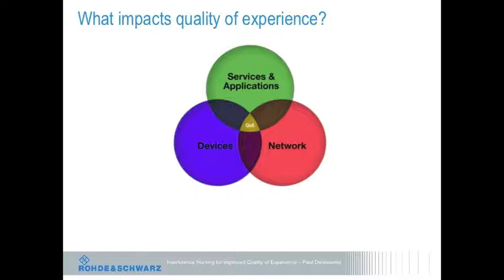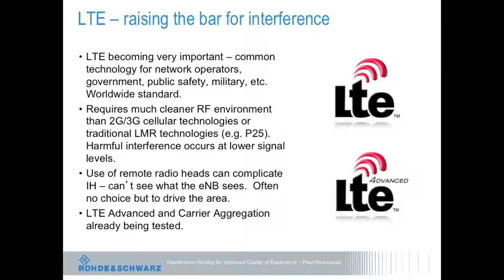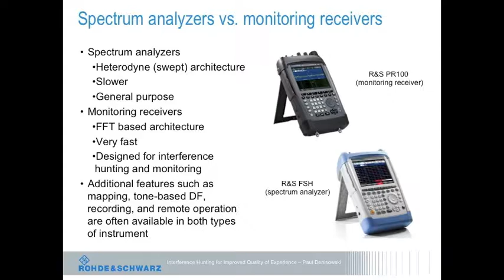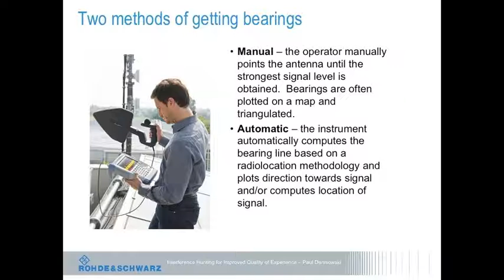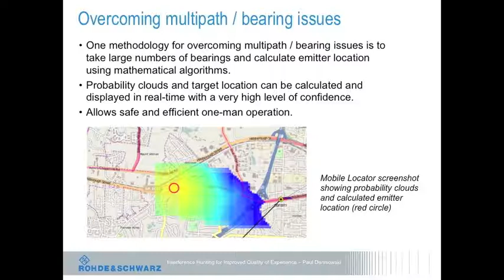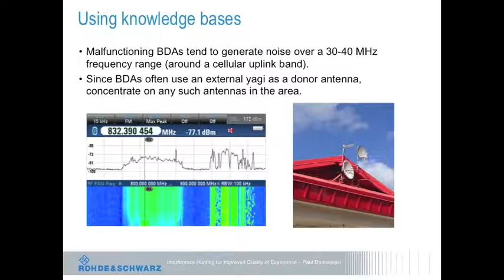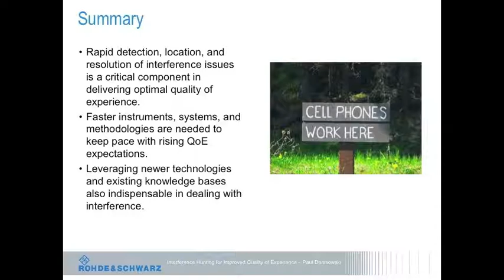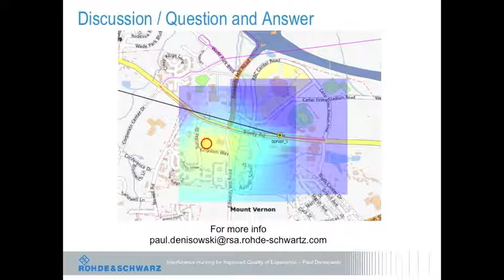Rohde & Schwartz Webinar: Interference Hunting for Improved Quality of Experience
The rapid spread of wireless technologies has resulted in an increase in interference issues. In today's highly competitive mobile market, timely and efficient resolution of these issues is critical for operators to deliver a high quality of experience.

Topics covered include:

- the impact of interference on operators
- common sources and types of interference
- fundamentals of radio location/direction finding
- the use of signal analysis
- interference hunting tools
- general suggestions/best practices for the engineer in the field

Speaker: Paul Denisowski, Applications Engineer, Rohde & Schwarz